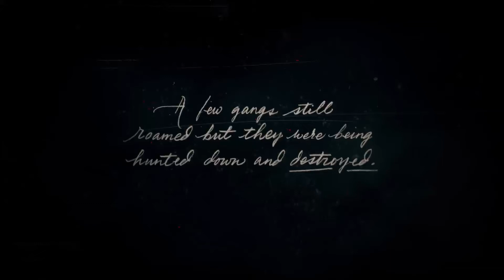Red Dead Redemption 2 pt1